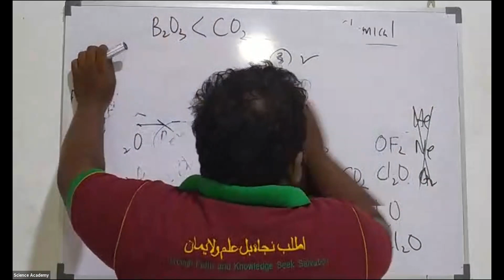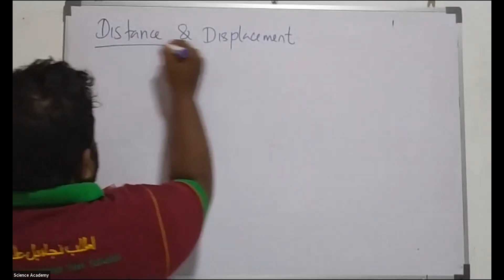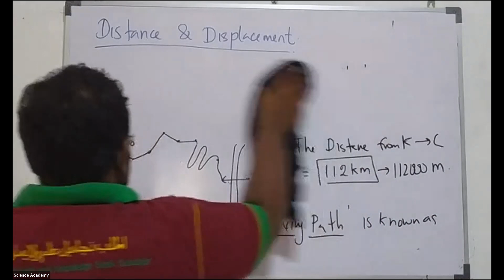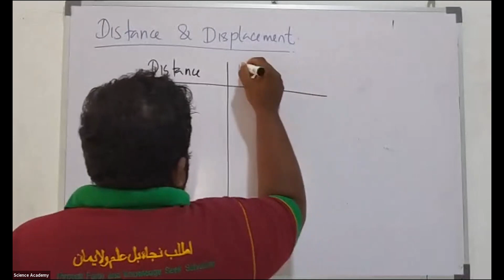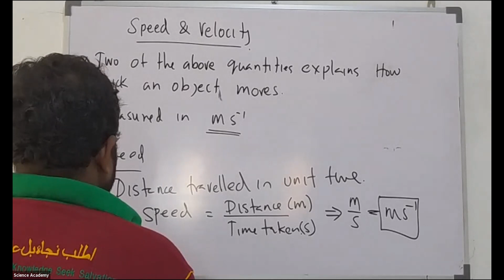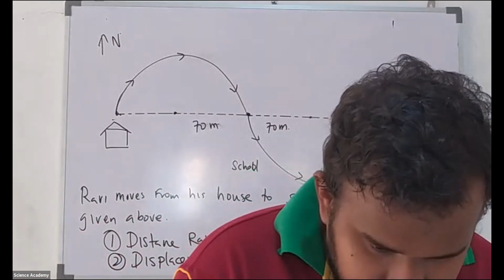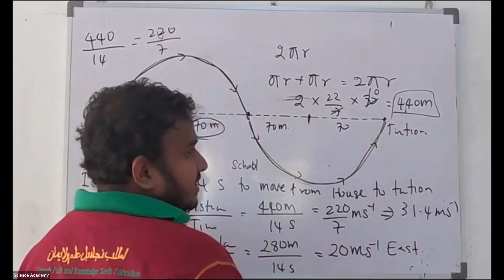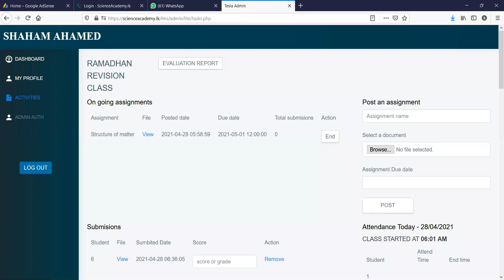RRC Session 8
Sri lankan Local syllabus Sinhala, Tamil & english medium Science and Mathematics.

Science Academy is an institution started in mid of 2016 to uplift the science, mathematics & ICT education of children around Gampola. In present it is a bitter truth to say that while the world run toward the science education children around Gampola are really poor in Science, Math & ICT subjects. Actually it is resulted by several factors but one of the prominent factor was the  methodology of teaching science and mathematics. Therefore as Science undergraduates & young graduate teachers from  Gampola, we started this institute to make the science education to a better position via modern teaching methodology. We provide science, mathematics & ICT education from grade 6 to 13 in all three  languages.
Science academy is located at UNAMBUWA ROAD, KAHATAPITIYA , GAMPOLA.  We have designed it with three classrooms, a computer lab & mini science lab(under construction). We expect to provide a practical based  science education. Also as a policy we provide limited seats accordingly to the resources we have.